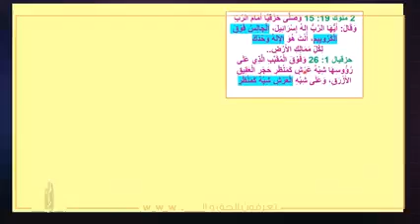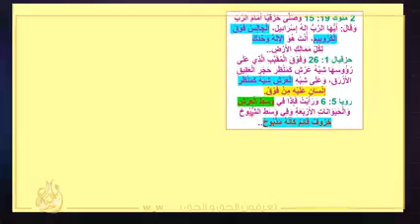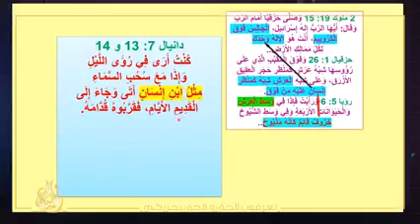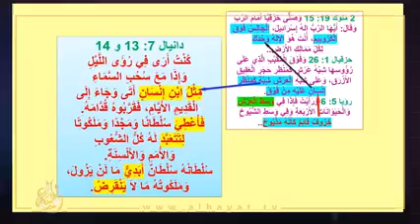المسيح هو الإله المتجسد وهذا حق#قناة_الحياة#برنامج_الدليل#الأخ_وحييد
قناه علي المسيحي العابر

...المسيح هو الإله المتجسد وهذا حق